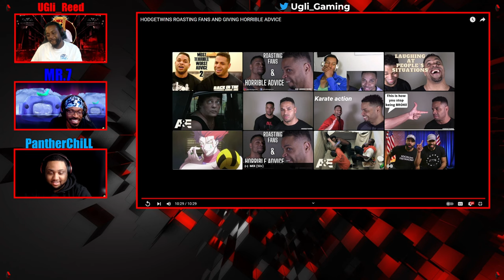HODGETWINS ROASTING FANS AND GIVING HORRIBLE ADVICE - REACTION!!!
⭐️SPECIAL GUESTS⭐️ -